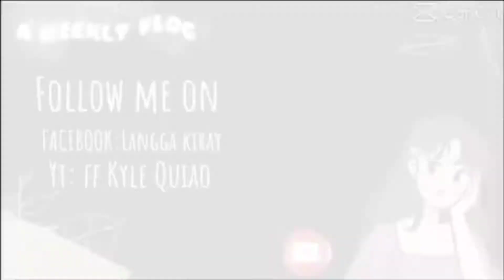ekot nang ekot abutan din kami nang elang oras,to say Welcome summer